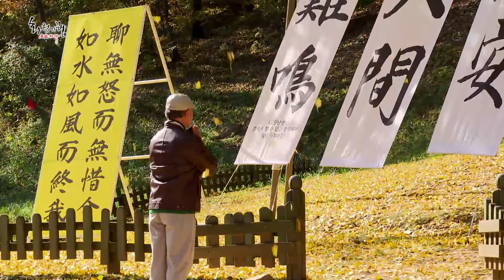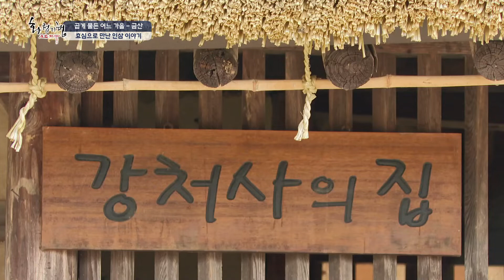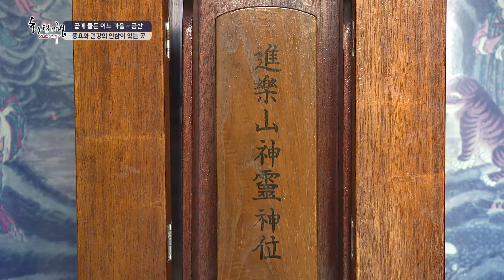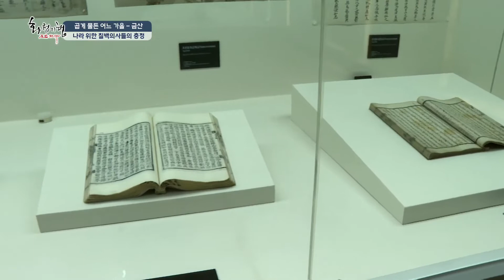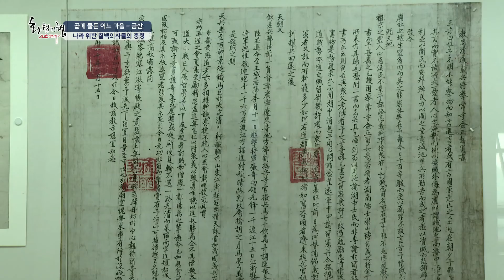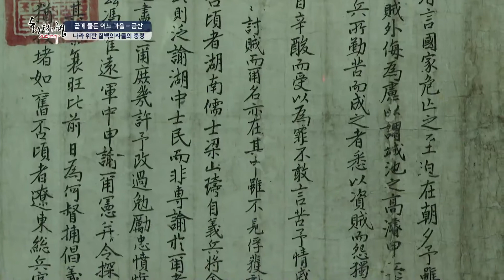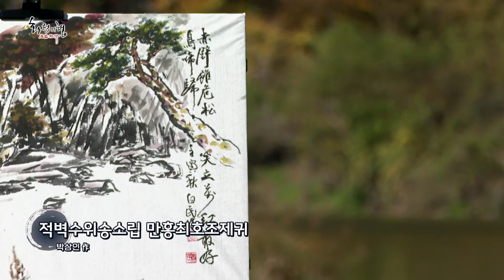곱게 물든 어느 가을 - 충남 금산